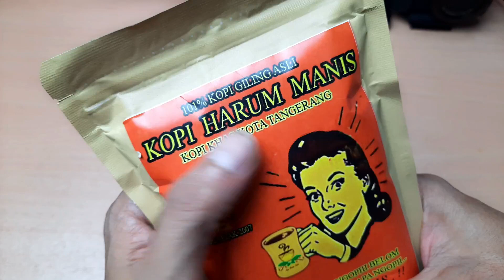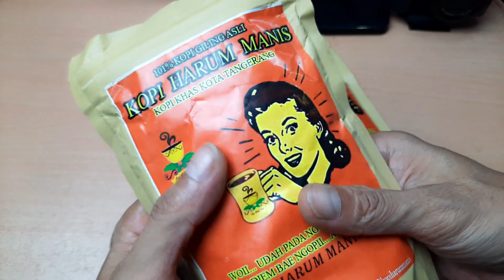Review Kopi Harum Manis, Kopi Khas Kota Tangerang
Woy, udah pada pada ngopi belum? Ngopi apa ngopi?

Begitulah tulisan yang terdapat pada kemasan Kopi Harum Manis, kopi robusta khas Kota Tangerang yang saya beli secara online seharga Rp. 20,000.

Sesuai namanya, Kopi Harum Manis ini memang harum dan manis. Ya, tentu saja kalo kita tambahkan cukup gula saat menyeduhnya.

Seperti apakah harum dan manisnya kopi khas Kota Tangerang ini? Yuk simak videonya sob!